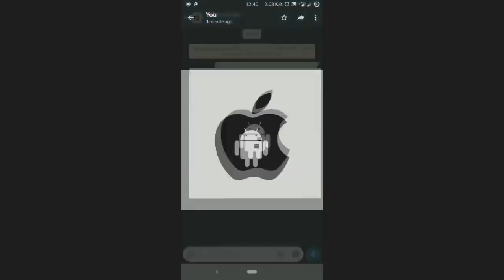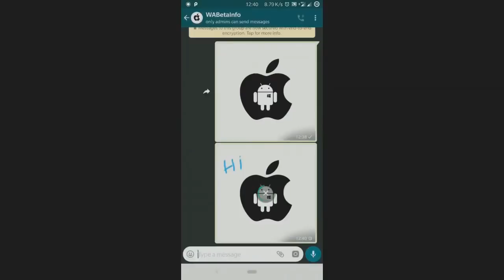AGORA SIM! A NOVA FUNÇÃO QUE TODOS ESPERAVAM no WHATSAPP 2019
- Nova atualização que tá pra chegar no WhatsApp, muito top!

TECNODIA NETWORKS

PORTAL TECNODIA
Conteúdo tech e dicas/tutoriais para criadores de conteúdo

TECNODIA RECOMENDA

Reviews de smartwatches, smartphones e gadgets!

QUER ANUNCIAR?

OU E-MAIL (ADs):
ad[@]tecnodia.cc